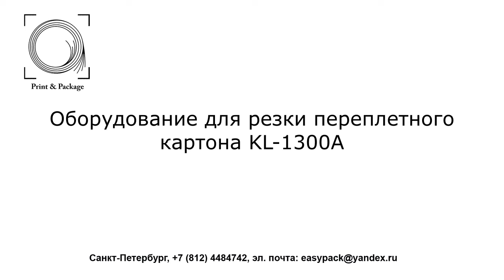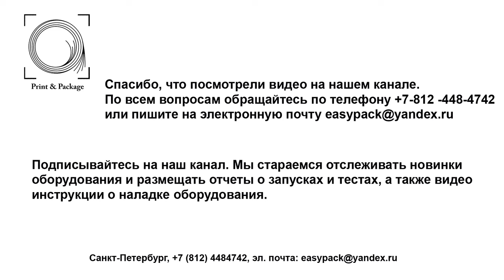Оборудование для резки переплетного картона KL 1300A